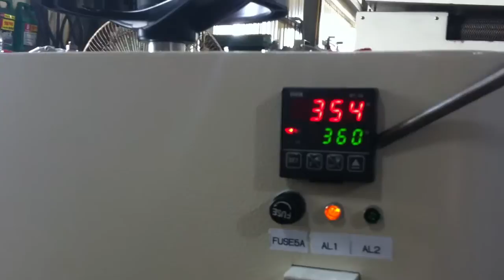RTA-10, Manual Solder Dross Separator 手動錫渣回收機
RTA10
Solder Dross Separator recycled tin from dross after soldering procedure of wave solder.
The recycle rate can be up to 40-70%. But, the recycle rate depends on the rate of soldering tin in dross. The more tin in the dross, the more tin can be recycled. The soldering machine type, process temperature and manufacture program process affects the recycle rate.

1、 本機適用直接將錫槽內的錫渣置入，經過攪拌後自動將錫與錫渣分離，回率達到40-70%。但錫爐品牌、製成、助焊劑、氧化還原反應都會影響回收率。
特性（Features）
1、 本機適用直接將錫槽內的錫渣置入，經過攪拌後自動將錫與錫渣分離，回率達到80%。
2、 一次性處理錫渣約10Kg，節省人工處理之時間。
3、 採用數位式溫控器PID+SSR控制回收槽之溫度.

Ren Thang. Co., Ltd. 睿城工業
Add.: No.17, Lane 139, Min'an E. Rd., Xinzhuang Dist., New Taipei City, 24266, Taiwan (R.O.C.)